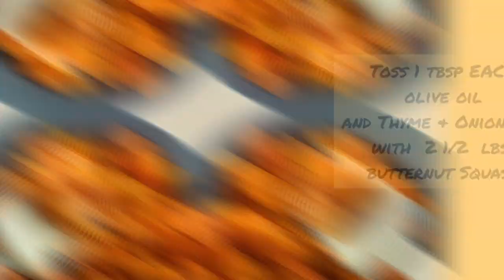Butternut Squash Risotto